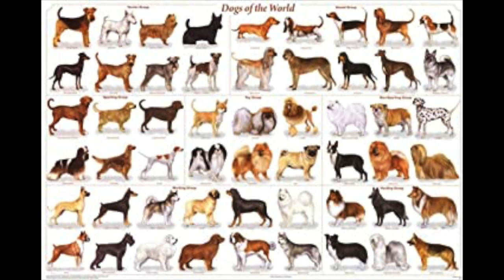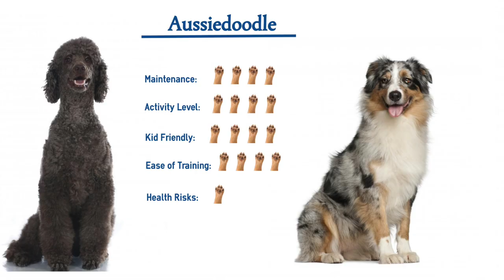Aussiedoodle - The Ultimate Top 10 Pro's and Cons Guide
In this video, we will be discussing the Top 10 pro's and cons of owning an Aussidoodle.

The Aussiedoodle is considered a designer crossbreed between the Australian Shepard and the Standard or Miniature Poodle. I hope you notice that I said designer crossbreed, meaning that the breeder intentionally breeds this dog to get a certain look. So instead of calling these dogs mutts they are what you call a designer dog.

Aussiedoodle range  in height from 14 to 23 inches and they can weigh anywhere from 25 to 70lbs. The life expectancy is 10 to 14 years. The aussiedoodle does not have an official dog breed because it’s not recognized American Kennel Club due to the fact that it is not a purebred.

Hi and welcome to the Dog Solid Channel! We provide educational content on dogs.